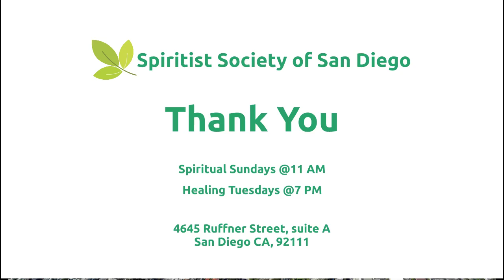Humbleness vs. Arrogance: Why Humility is Essential for Spiritual Enlightenment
Weekly Spiritist lectures, meditation, passes, and healing at the Spiritist Society of San Diego. October 6, 2024.

By Anisio Resem

Weekly meetings:
Sundays 11am
Tuesdays 7pm